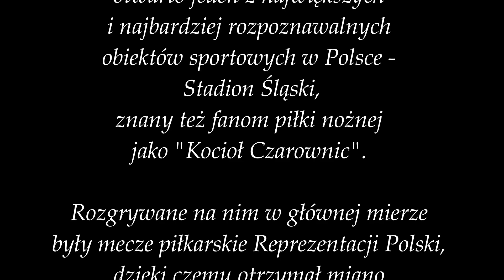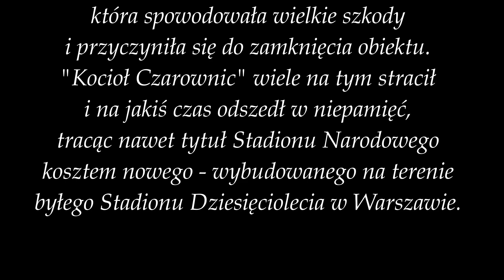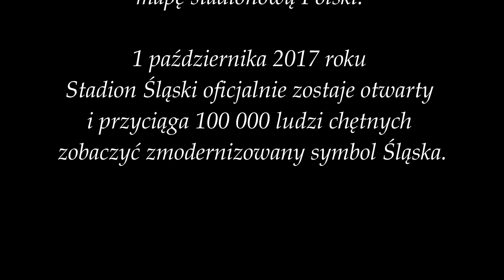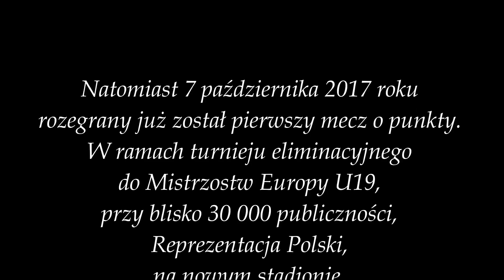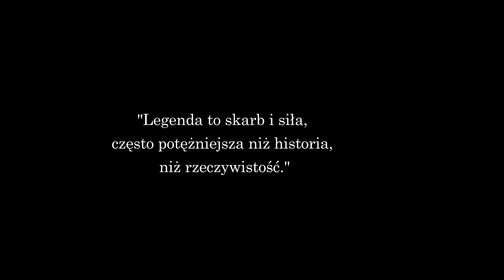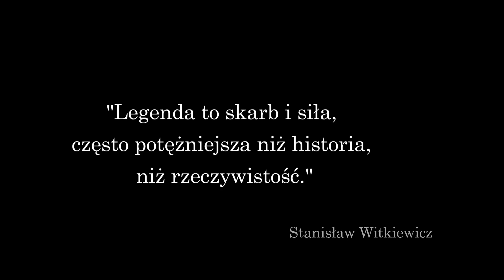STADION ŚLĄSKI: Powrót Legendy ● Otwarcie Stadionu Śląskiego ● Pierwszy oficjalny mecz (skrót)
Stadion Śląski znów wraca do gry! 1 października 2017 roku nastąpiło oficjalne otwarcie zmodernizowanego obiektu, który przez lata od 1956 roku był jednym z największych i najbardziej rozpoznawalnych stadionów w Polsce, ale i również w Europie. Jednakże przerwana przebudowa, która przyniosła wielkie straty, sprawiła, że na kilka lat "Kocioł Czarownic" - jak też go nazywano - musiał uznać wyższość innych stadionów, w tym nowego Stadionu Narodowego w Warszawie, po to, by powrócić w wielkim stylu. Już pierwszy mecz o punkty, który odbył się 7 października 2017 roku pomiędzy Reprezentacją Polski a drużyną Białorusi, w ramach turnieju eliminacyjnego do Mistrzostw Europy U19 choć był tylko namiastką dawnych meczów reprezentacji, dla wielu był początkiem czegoś nowego - utęsknionym powrotem legendy...

Zapraszam do obejrzenia filmu będącego krótką historią legendarnego Stadionu Śląskiego oraz do skrótu mecz pomiędzy reprezentacjami Polski U19 i Białorusi U19.